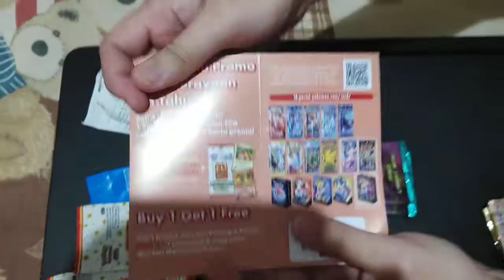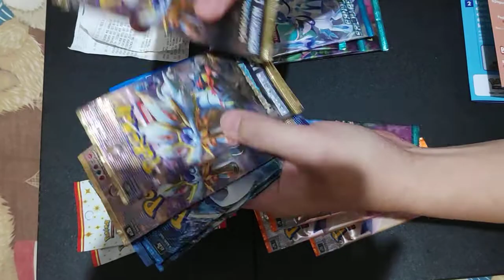Promo Pokemon 25 Tahun Indomaret beli 1 gratis 1 Booster Pokemon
Bagi yang belum tau cara dapetin Promo 25 tahun Pokemon Kartu Koleksi... Inilah video yang kalian cari.